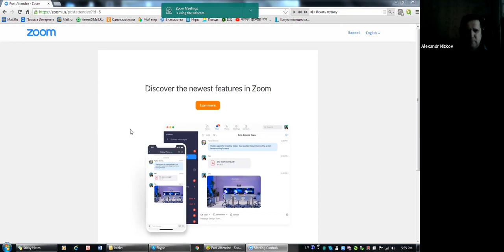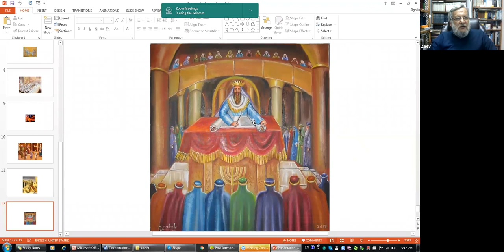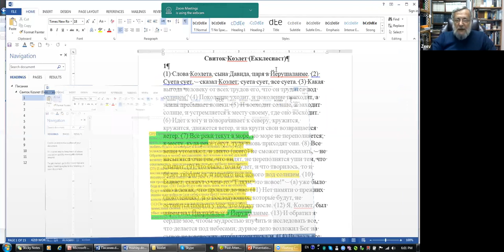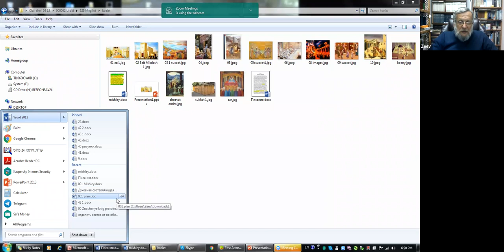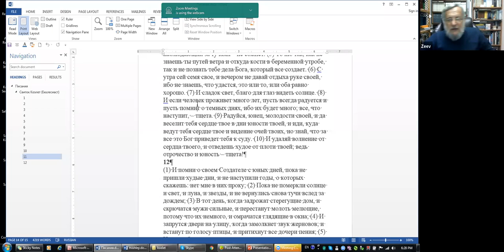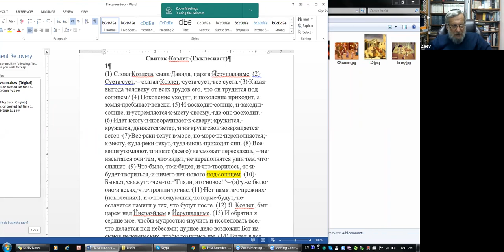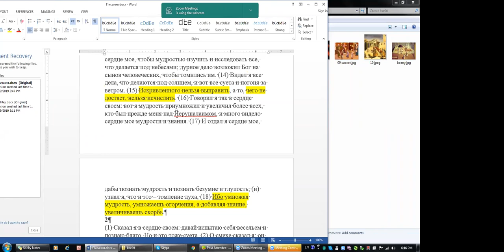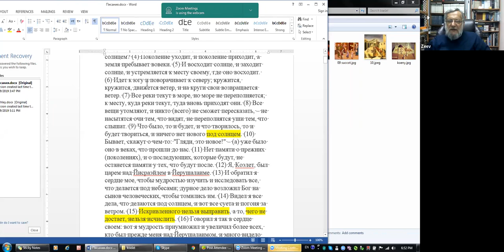Первое занятие по книге «Коэлет», рав Зеев Мешков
Коэлет-эклизиаст-проповедник. Кто он? Философ, исследователь или мудрец Торы? А главное, что он хотел нам сказать? Царь Шломо был настоящим мудрецом, поэтому знал, что человека нельзя ничему научить – его только можно заставить задуматься. «Все плохо…» - говорит учитель. Неужели ты примешь его утверждение, неужели не возразишь? Мы постараемся возразить ему.
Лекции по вск., 17:30, изр. вр., линк для входа в виртуальный зал
Группа-чат обсуждения материалов занятий курса «Пророки и Писания», рав Зеев Мешков